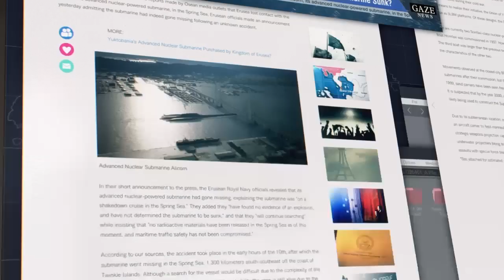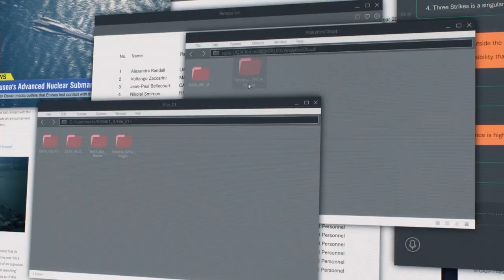[ITA]Ace Combat 7 Skies Unknown |DLC #2-Anchorhead Raid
Gameplay italiano su Ace Combat 7 - Skies Unknown
Missione  aggiuntiva 2:Anchorhead Raid
Operazione Domino
10 Settembre 2019       Baia Anchorhead